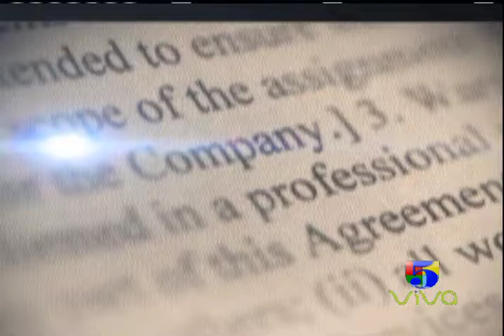ALBERTO RINCON DIR SISTEMA NACIONAL DE ORQUESTAS SINFONICAS JUVENILES E INFANTILES DE REP DOMINI